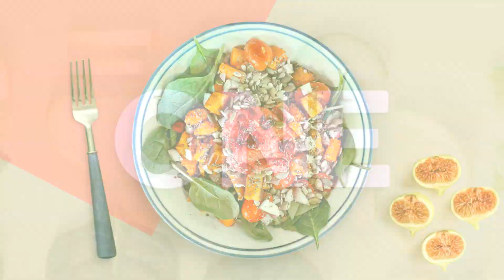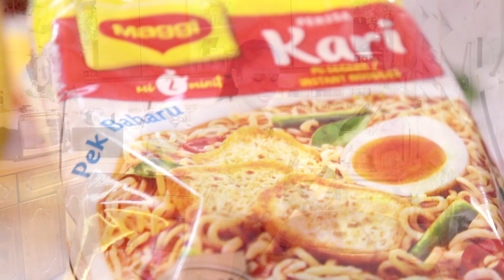MURTABAK MAGGIE - VIRAL -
1 Packet Mee Maggie
Minced Chicken
1 Onion
1 Garlic
1/2 Red Chilli
2 Eggs
Chopped Coriander & Spring Onions

SEASON 8 -
ALL NEW RECIPES AND EXCITING TIPS ON COOKINGS

Lin's Kitchen Is An Indian Food Channel Which Showcases The Best Indian Recipes Hosted By Lina In MALAY Language and Association With Rolandsignworks. I Have A Lot Of Passion For Cooking.

My Dream On Youtube Is To Share My Delicious, Yet Simple And Quick Recipes With All The Wonderful Food Lovers. This Channel Features A Whole Variety Of Dishes From All Sorts Of Cuisines Every Day .